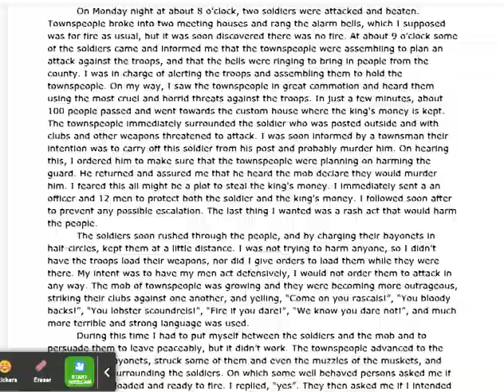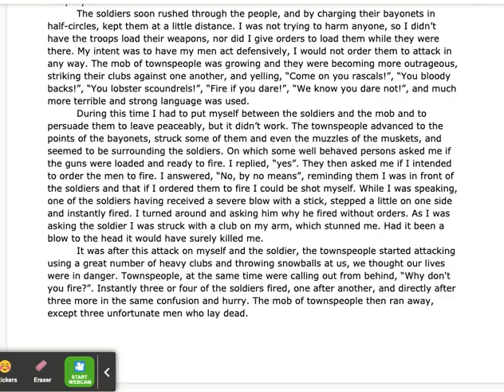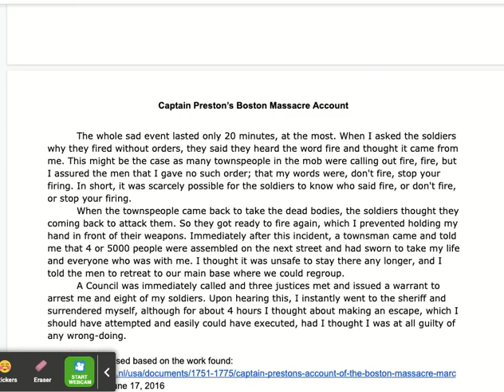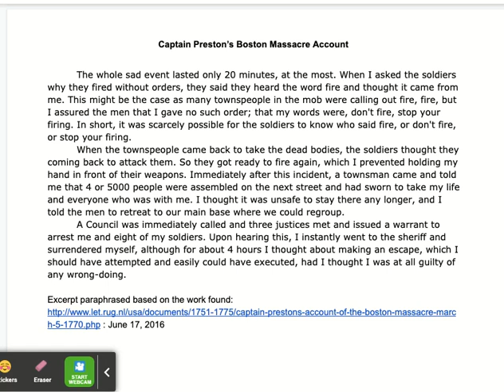Captain Preston’s Boston Massacre Account